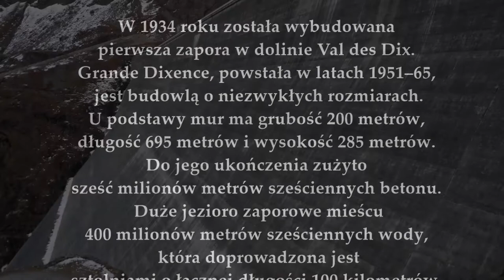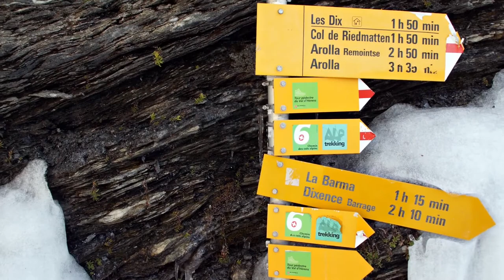Zapora Lac des Dix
Muzyka Tomasz Derach